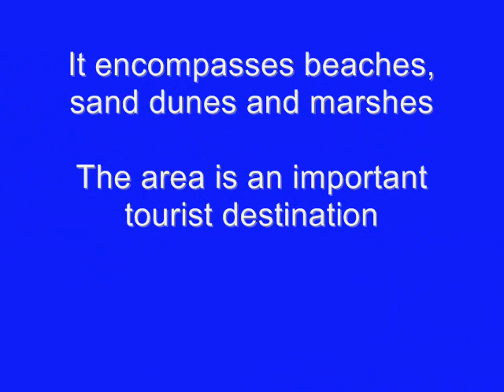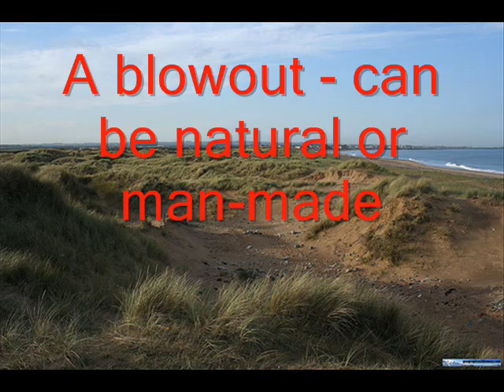A Level Geography SandDunes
originally created by Mrs C Wood from Alderley Edge High School- this was on the geography at the movies website